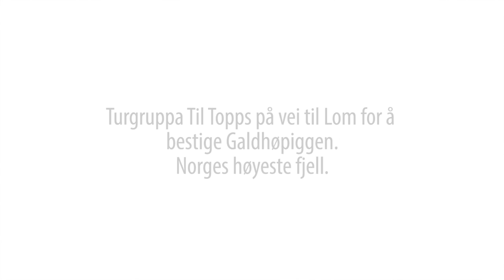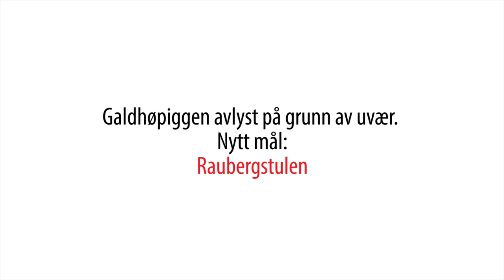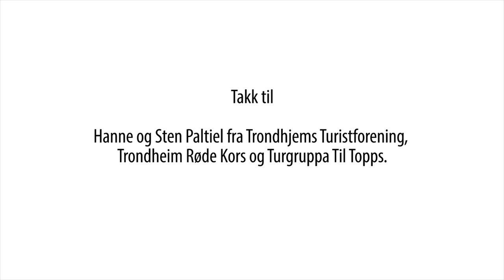Turgruppa Til Topps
Turgruppa til Topps er et samarbeidsprosjekt mellom Trondhjems Turistforening og Trondheim Røde Kors, hvor det fokuseres på friluftsliv og trim som et ledd i god integrering og folkehelse blant innvandrere. Mennesker møtes for å prate og oppleve naturen sammen, uavhengig av religion, etnisitet, språkkunnskap, kjønn eller legning. Du er deg selv. Målet er Røde Kors sitt årlige Til Topps-arrangement i Lom.